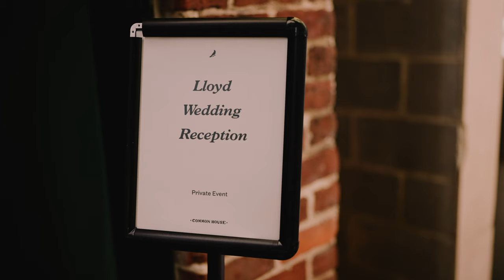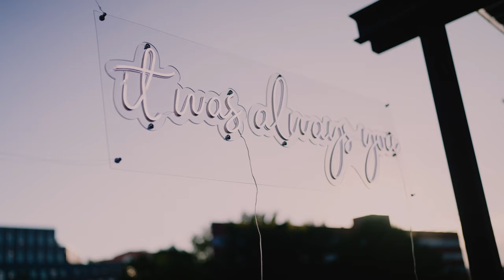Bell Wedding Reception